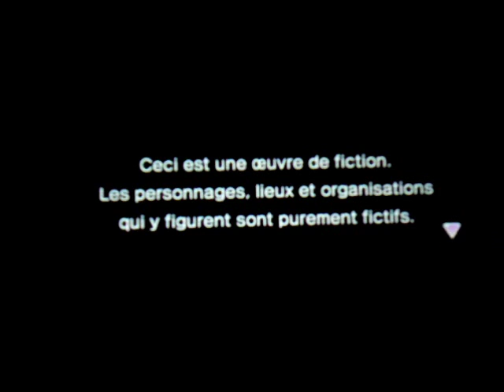Let's play yokai-watch episode 1 (FR) Les insectes c'est fun!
N° 1 d'une nouvelle serie